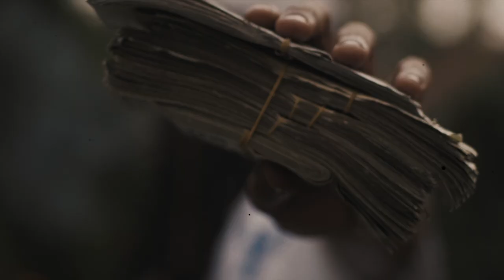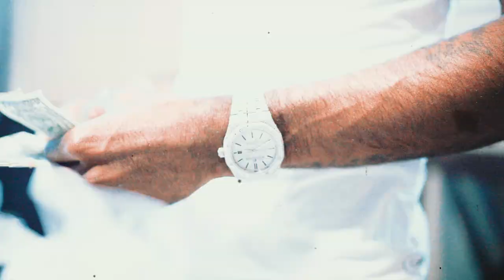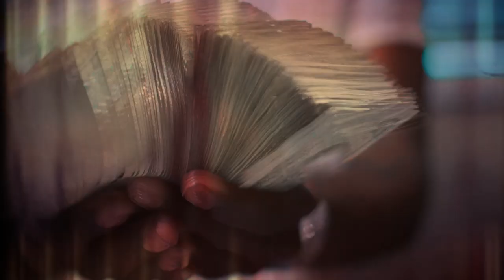Jay Jullio - "That's Alright" (Official Video) Shot by CTFILMS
Jay Jullio - "That's Alright" (Official Video) Shot by CTFILMSFOR